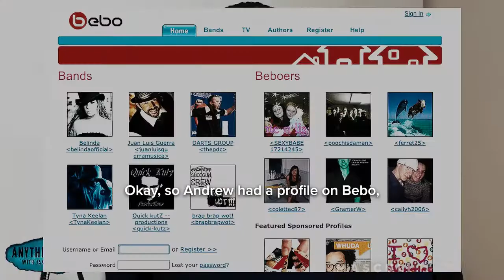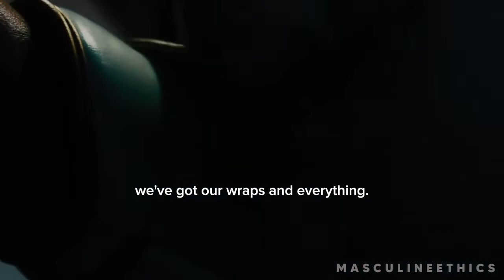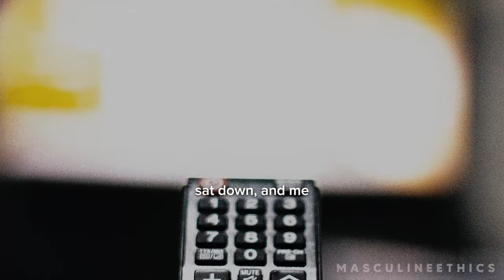HOW RORY MET THE TATE BROTHERS